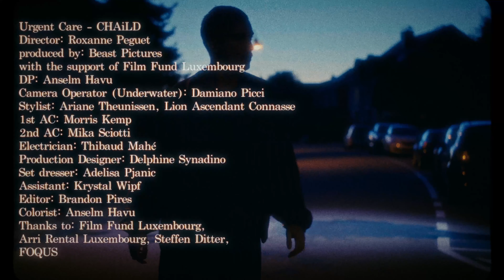CHAiLD - URGENT CARE (Official Music Video)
CHAiLD - URGENT CARE

Urgent Care EP Out Now!

Video Credits:

Produced by: Beast Pictures
Directed by: Roxanne Peguet
Director of Photography: Anselm Havu
Underwater camera operator: Damiano Picci
1st assistant camera: Morris Kemp
2nd assistant camera: Mika Sciotti
Electrician: Thibaud Mahé
Stylist: Ariane Theunissen, Lion Ascendant Connasse
Production Designer: Delphine Synadino
Set dresser: Adelisa Pjanic
Assistant: Krystal Wipf
Editor: Brandon Pires
Colorist: Anselm Havu

with the support of Film Fund Luxembourg

Composed by :Tun Tonnar and Adriano Lopes Da Silva
Written by: Adriano Lopes Da Silva and Tun Tonnar
Mixed by: Tun Tonnar
Mastered by: Sassá Nascimento
With the support of the Ministère de la Culture and KulturLX.

Song Lyrics:

I am scared of my own feelings,
I never thought I’d feel so vulnerable again
Sorry if I’m way too needy
Sometimes I feel like I am locked up in my head.

I don’t wanna drown in sorrow
I don’t wanna hate me all night long
Digging up the feelings I’m hiding from

I’m looking under the surface of it all
And I keep watching myself all night long

Fighting shivers, panic to the core
I cannot tell the last time I felt so insecure.
It’s hurting like hell, no I don’t wanna dance
’cause everyone is watching me now
No I’m not ashamed, just don’t wanna pretend,
Feeling anxious in the crowd.